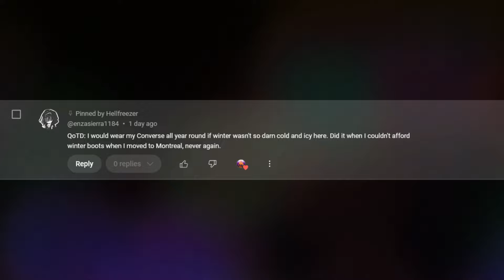NAUGHTY NEIGHBOURS #13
Many thanks to the following:

Stories & Timestamps:
1. 0:00
2. 7:20
3. 13:04
4. 16:47
5. 26:38
      Outro. 35:11